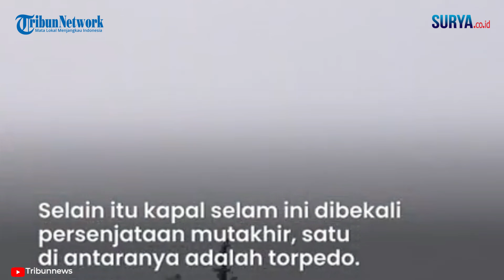Terpantau Ada Tumpahan Minyak oleh Helikopter di Sekitar Lokasi KRI Nanggala 402 Menyelam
[  tw ] dari Tribunnews

SURYA.co.id - Proses pencarian terhadap KRI Nanggala-402 terus dilakukan hingga kini.

Diketahui KRI Nanggala hilang kontak sesaat setelah mendapat izin untuk menyelam di perairan Bali.

Berdasarkan pemantauan dari Kementerian Pertahanan, ditemukan tumpahan minyak di sekitar lokasi awal menyelam.

Dikutip dari Tribunnews.com, Rabu (21/4), dalam keterangan resmi Biro Humas Kemenhan, disebutkan helikopter yang dikerahkan melaporkan adanya tumpahan minyak di lokasi pertama kali KRI Nanggala-402 menyelam.

Tumpahan tersebut terlihat melalui pengamatan udara pada pukul 07.00 WIB.

"Pada pukul 07.00 WIB melalui pengamatan udara dengan helikopter, ditemukan tumpahan minyak di sekitar posisi awal menyelam," dikutip dari keterangan resmi Biro Humas Kementerian Pertahanan pada Rabu (21/4/2021).

Dalam upaya pencarian ini, sejumlah armada dikerahkan untuk menemukan KRI Nanggala yang mengangkut 53 orang tersebut.

"Hingga saat ini pencarian masih terus dilakukan dengan mengirimkan KRI Rigel dari Dishidros Jakarta dan KRI Rengat dari Satuan Ranjau untuk membantu pencarian dengan menggunakan side scan sonar," kata keterangan tersebut.

TNI AL juga telah mengirimkan International Submarine Escape and Rescue Liason Officer.

Sejumlah negara juga menyatakan bantuannya untuk proses pencarian ini.

Seperti India, Singapura, dan Australia.

Dalam pencarian kapal selam Nanggala juga dikerahkan sejumlah KRI yang memiliki kemampuan deteksi bawah air.

KRI Nanggala-402 dilaporkan hilang kontak di perairan Bali pada Rabu (21/4) sekira pukul 03.00 WIB.

Panglima TNI Marsekal Hadi Tjahjanto dalam  keterangannya menjelaskan bahwa kapal selam tersebut hilang kontak sekitar 95 kilometer dari utara Pulau Bali.

Rencananya, Hadi akan langsung meninjau lokasi pada Kamis esok.

KRI Nanggala hilang kontak sesaat setelah mendapat izin menyelam.

Muncul dugaaan kapal berada di palung dengan kedalaman 700 meter.

Diketahui, KRI Nanggala-402 dijadwalkan ikut dalam latihan penembakan rudal di laut Bali, Kamis (22/4/2021).

Latihan ini rencananya akan dihadiri langsung Panglima TNI dan Kepala Staf Angkatan Laut (KSAL) Laksamana TNI Yudo Margono.
(TribunVideo.com)